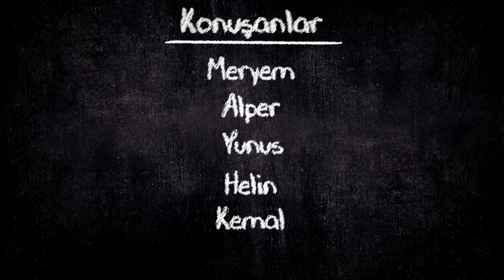Konuşanlar 76. Bölüm Shot / Konuk: Murat Boz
Bu bölümümüzde konuk Murat Boz.